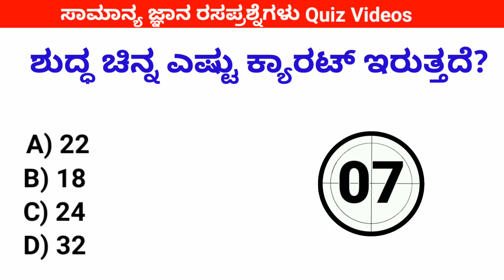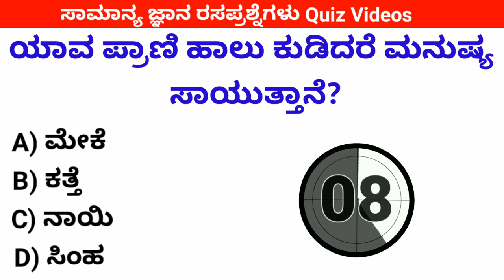ಸಾಮಾನ್ಯ ಜ್ಞಾನ| ಕನ್ನಡ ರಸಪ್ರಶ್ನೆ| General Knowledge | GK | Kannada Quiz | Interesting Facts | Answer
Kannada quiz
Kannada quiz corner
Kannada quiz channel
Quiz about kannada
That anta heli
General knowledge kannada gk
Kannada quiz guru
Quiz kannada
5minute kannada
Science quiz
ರಸಪ್ರಶ್ನೆ

In this video you will study that quiz in kannada, quiz,gk,ಸಾಮಾನ್ಯ ಜ್ಞಾನ ರಸಪ್ರಶ್ನೆ, gk kannada questions, or kannada genaral knowledge questions, kannada gk, gk kannada for help to compititive exam students in kannada gk
Thankyou 🙏